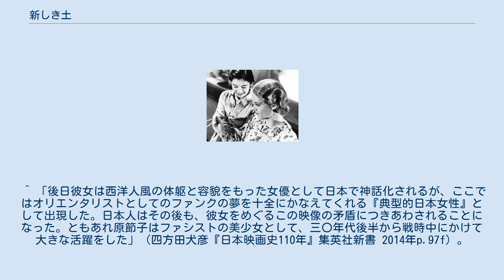新しき土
ナチス・ドイツのプロパガンダ映画
映画の一シーン 大和邸でゲルダ（右、ルート・エヴェラー）に箸の使い方を教える光子（左、原節子） 『新しき土』（あたらしきつち）は1937年公開の日独合作映画。
ドイツ語版のタイトルは『Die Tochter des Samurai』（『侍の娘』）である。
 海外留学から帰国した青年を主人公に、彼と対立する家族や許嫁の葛藤、彼らを包む日本の地理や文化を、ドイツ人であるゲルダ・シュトルムの視点から描いた作品である。
 新しき土とは満州のことを指しており、唐突なラストシーンも日本の満州進出を喧伝するものになっている。
一方でこの映画の製作背景には、日本とドイツの政治的・軍事的接近の目論見があった。
ナチス党の人種主義では有色人種を良く思っていなかったため、ドイツ側は日本のイメージを持ち上げることで同盟の正当性を主張しようとしたのである。
折りしも日独合作映画を企画していた川喜多長政とアーノルド・ファンクにドイツ政府が働きかけた結果、この映画の製作となった。
 1936年2月8日の撮影隊の訪日には日独軍事協定締結交渉の秘密使命を戴したフリードリヒ・ハックが同行、同年11月25日に日独防共協定が締結に至った。
1937年3月23日に公開されたドイツでは、国民啓蒙・宣伝省の通達によりヨーゼフ・ゲッベルスとアドルフ・ヒトラーが自ら検閲して最終許可を与えたことが大々的に報じられた。
ただし、ゲッベルスは日記で「日本の生活や考え方を知るのに良い」と評価する一方で、「我慢できないほど長い」と不満を述べている。
2012年4月7日より、75年ぶりに全国でリバイバル上映された。
 ドイツの山岳映画の巨匠アーノルト・ファンクと日本の伊丹万作の共同監督で制作が計画されたが、文化的背景の違いから両監督の対立となり、同タイトルでファンク版と伊丹版（日英版、114分）の2本のフィルムが撮影された。
監督以外のキャスト・スタッフも豪華で、国民的人気のあった原節子や日本を代表する国際スター早川雪洲、スタッフでは撮影協力に円谷英二（この作品において日本で初めて本格的なスクリーン・プロセス撮影が行なわれた）、音楽に山田耕筰が名を連ねている。
 現在、一般的に流通しているのは評価の高いファンク版のほうである。
作中においては、山岳映画の監督らしく、日本の山々の美しい景色が映されている。
一方で、東京市街を阪神電車が走っていたり、夜景のシーンは東京と大阪の夜景が混ざっていたり、日出子の勤め先が大阪の大阪紡績（現・東洋紡）だったり、光子の家の裏が厳島神社であるなど、地理感覚に乏しいシーンも多い。
 なお。
現在は廃線となった愛宕山鉄道が映っており貴重な記録となっている。
 ドイツに留学していたエリート青年輝雄は、恋人であり記者でもあるゲルダを引きつれて日本に帰国する。
しかし、輝雄には許婚の光子がいた。
光子や義父である巌は彼を暖かく迎えるが、西洋文明に浸った輝雄は光子に愛情を向けるどころか、許婚を古い慣習として婚約を解消しようとする。
そうした輝雄の姿勢を非難するゲルダ。
絶望した光子は、花嫁衣装を手に浅間山に身を投げようとする。
 ^ 「後日彼女は西洋人風の体躯と容貌をもった女優として日本で神話化されるが、ここではオリエンタリストとしてのファンクの夢を十全にかなえてくれる『典型的日本女性』として出現した。日本人はその後も、彼女をめぐるこの映像の矛盾につきあわされることになった。ともあれ原節子はファシストの美少女として、三〇年代後半から戦時中にかけて大きな活躍をした」（四方田犬彦『日本映画史110年』集英社新書 2014年p.97f）。